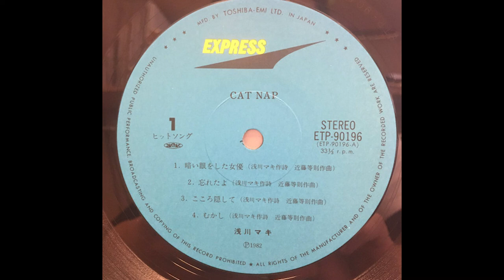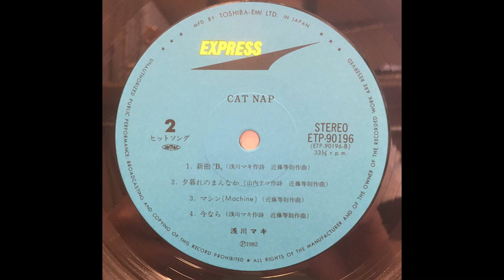Maki Asakawa 浅川マキ ‎– Cat Nap 浅川マキ 「 暗い眼をした女優（歌詞付）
浅川マキ* ‎– Cat Nap
Label: Express ‎– ETP-90196
Format: Vinyl, LP, Album
Country: Japan
21 Oct 1982